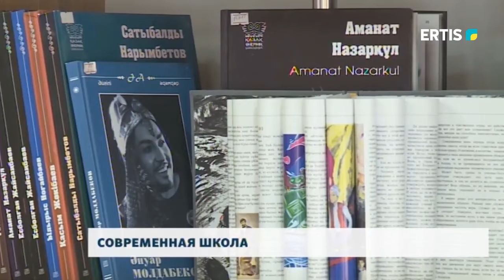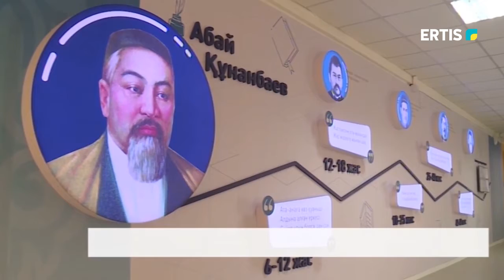Современная школа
В регионе продолжается реализация проекта «Заманауи мектеп - Современная школа». Напомним, в прошлом году в рамках данного проекта шесть областных школ прошли капитальную реконструкцию. Сколько учебных заведений отремонтируют в этом году? Сколько средств на это выделено? Об этом в предстоящем материале.